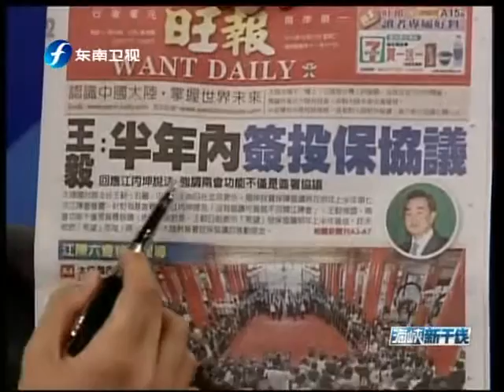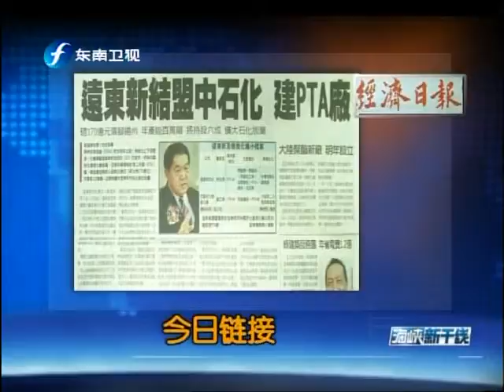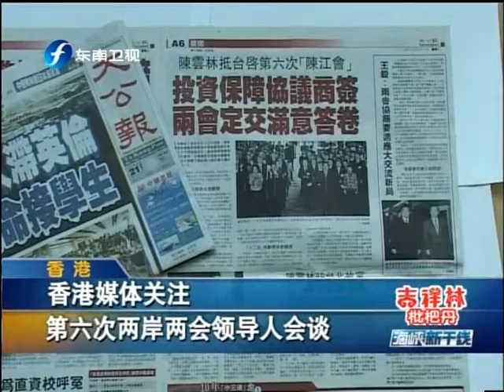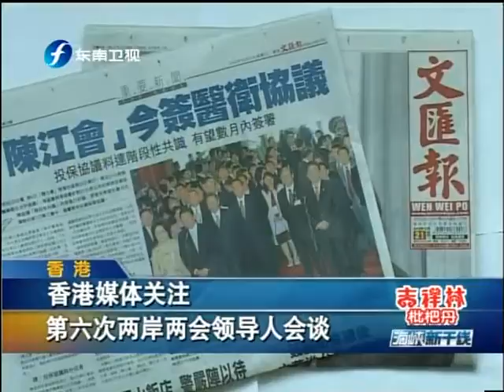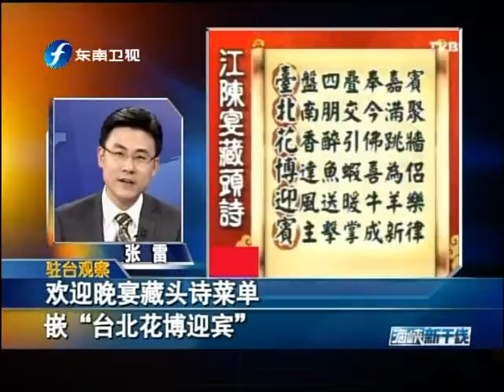海峡新干线 《海峡新干线》 2010-12-21